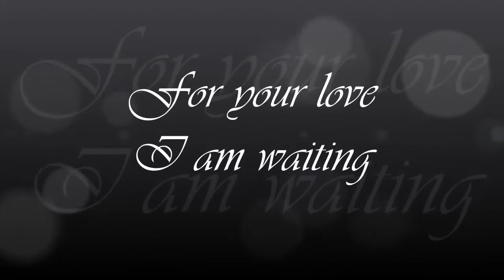Marletino - For your love I am waiting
Nach langer Zeit mal wieder ein Marletino Video.

Musik: "For your love I am waiting" aus der Operette "The Lilac Domino"